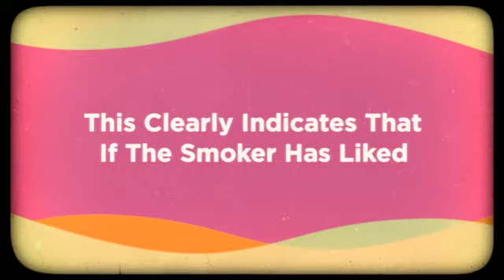Free Electronic Cigarette Is A Practical Choice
For Free E Cigarette Trial Packs and E-Cigarette Trial Reviews.